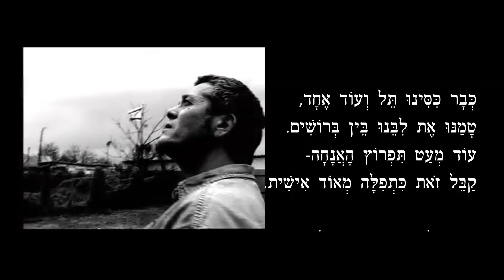שלמה ארצי - יותר מזה אנחנו לא צריכים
יוֹתֵר מִזֶּה אֲנַחְנוּ לֹא צְרִיכִים
שְׁלֹמֹה אַרְצִי
מִלִּים -אָבִי קוֹרֵן
לַחַן - שְׁמוּאֵל אִימְבֶּרְמָן

כְּבָר יָבְשׁוּ עֵינֵינוּ מִדְּמָעוֹת,
וּפִנּוּ כְּבָר נוֹתַר אִלֵּם בְּלִי קוֹל.
מָה עוֹד נְבַקֵּשׁ, אֱמֹר מָה עוֹד?
כִּמְעַט בִּקַּשְׁנוּ לָנוּ אֶת הַכֹּל.

אֶת הַגֶּשֶׁם תֵּן רַק בְּעִתּוֹ,
וּבָאָבִיב פַּזֵּר לָנוּ פְּרָחִים,
וְתֵן שֶׁיַּחֲזֹר שׁוּב לְבֵיתוֹ,

כְּבָר כָּאַבְנוּ אֶלֶף צַלָּקוֹת,
עָמֹק בִּפְנִים הִסְתַּרְנוּ אֲנָחָה.
כְּבָר יָבְשׁוּ עֵינֵינוּ מִלִּבְכּוֹת -
אֱמֹר שֶׁכְּבָר עָמַדְנוּ בַּמִּבְחָן.

וְתֵן לָהּ לִהְיוֹת שֵׁנִית אִתּוֹ -

כְּבָר כִּסִּינוּ תֵּל וְעוֹד אֶחָד,
טָמַנּוּ אֶת לִבֵּנוּ בֵּין בְּרוֹשִׁים.
עוֹד מְעַט תִּפְרוֹץ הָאֲנָחָה -
קַבֵּל זֹאת כִּתְפִלָּה מְאוֹד אִישִׁית.